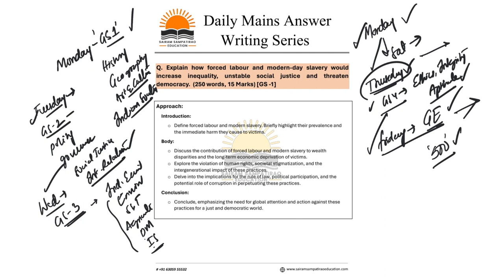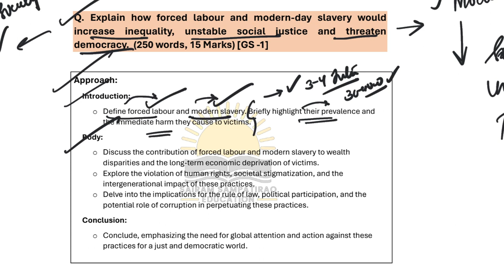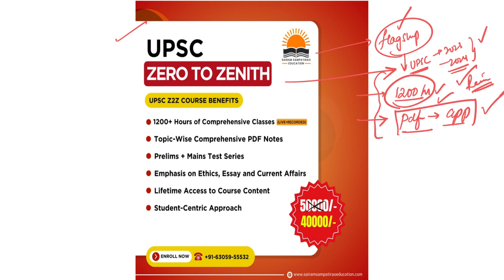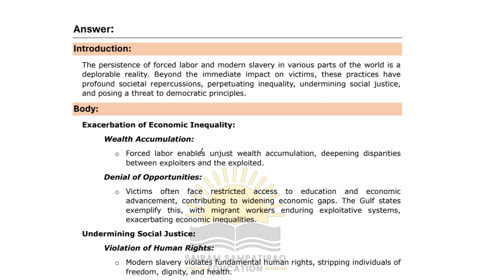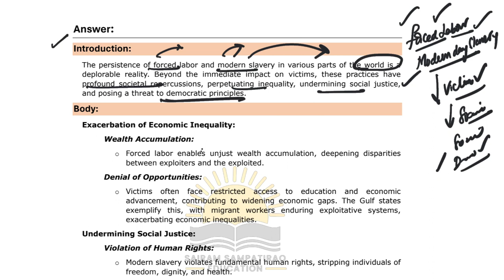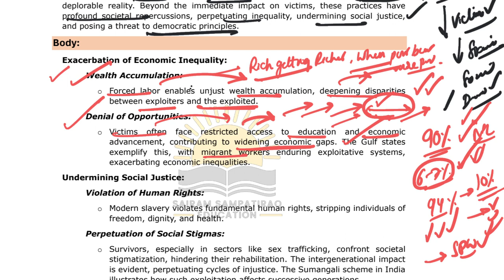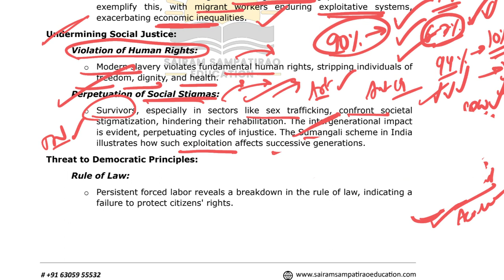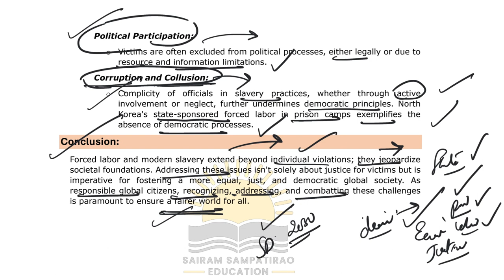Abhyasana Daily Mains Answer Writing Practice Series for UPSC | 25-12-2023 | GS-I | #37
Happy Learning!!!
Sairam Sampatirao.